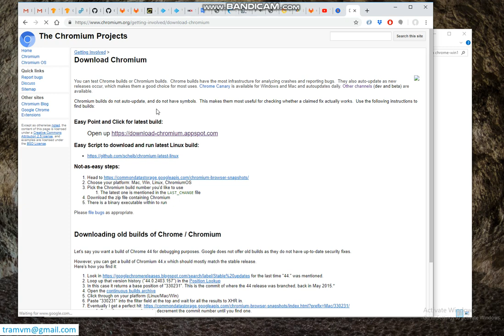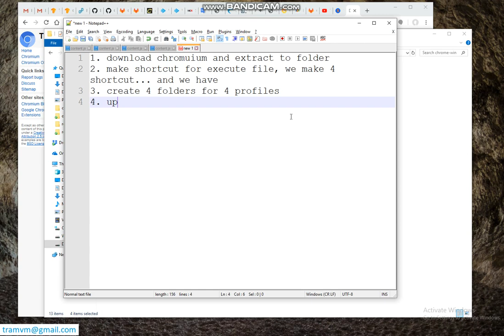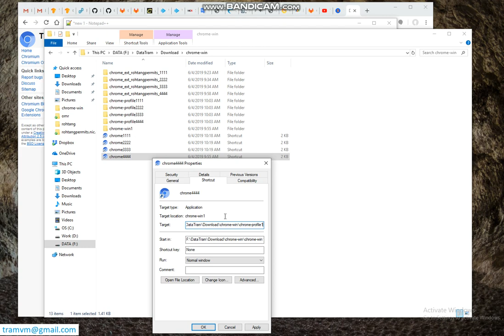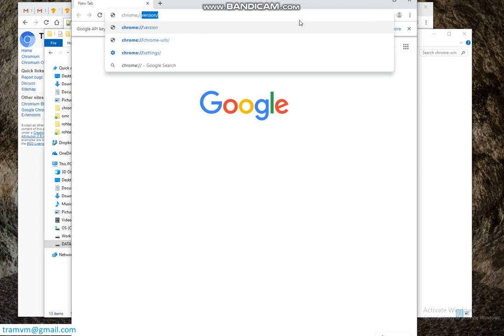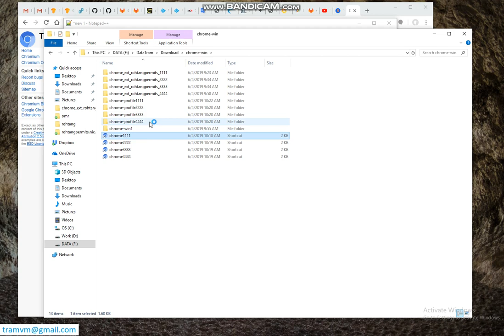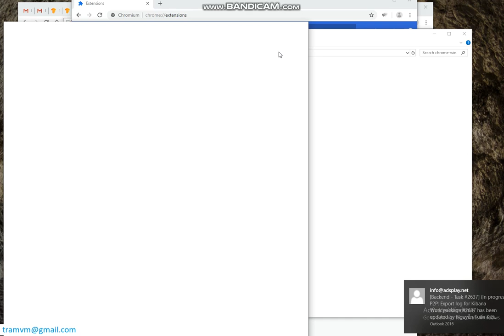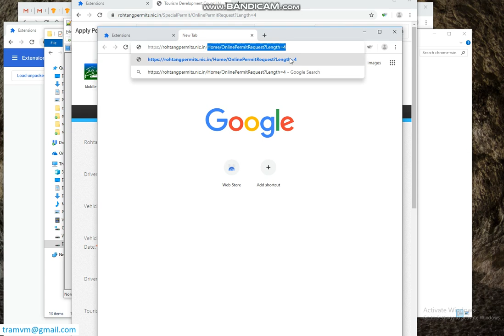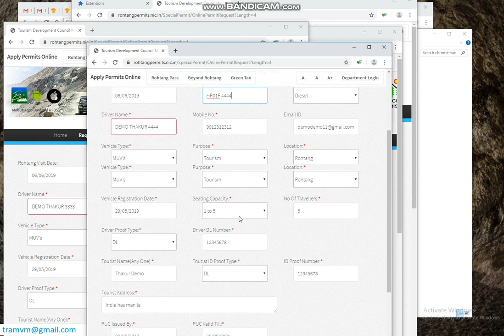Rohtang permit multiple vehicles for chrome extension auto fill information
Submit multiple vehicles permits at same time with chrome extension auto fill information.

For Request Tourism Permits, Rohtang Pass, Special Rohtang Pass, Beyond Rohtang, Green Tax.
Rohtang Pass. It is a high mountain pass on the eastern Pir Panjal Range of the Himalayas around 51 km from Manali. It connects the Kullu Valley with the Lahaul and Spiti Valleys of Himachal Pradesh, India